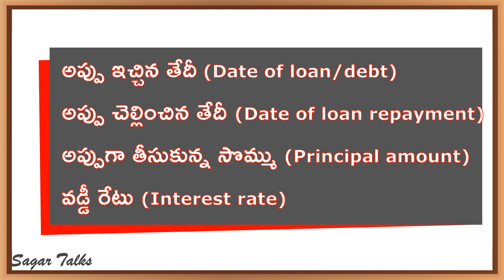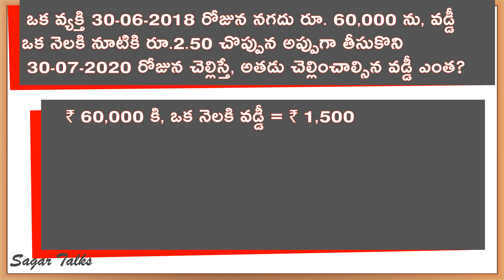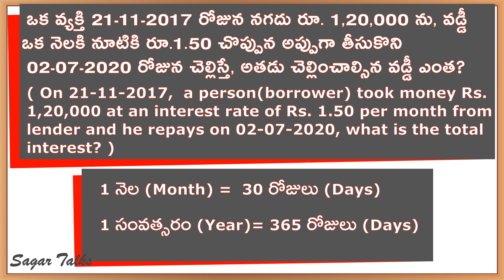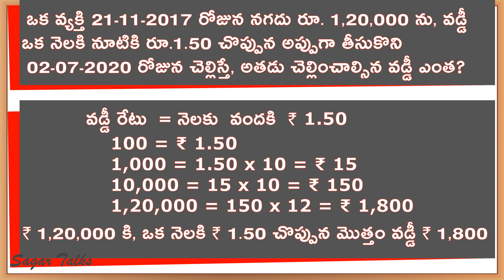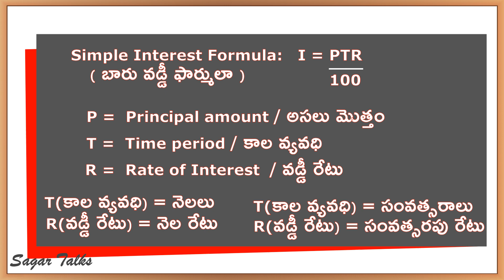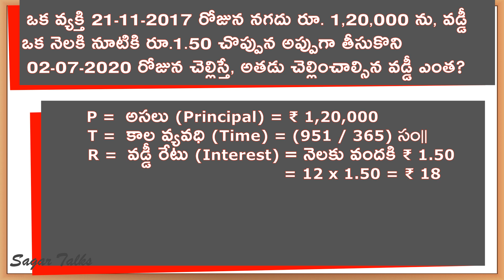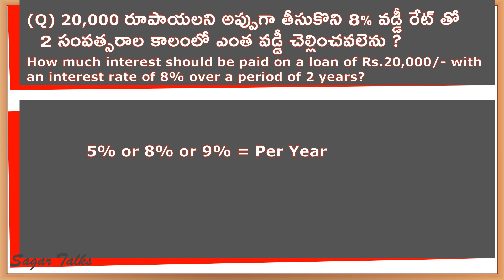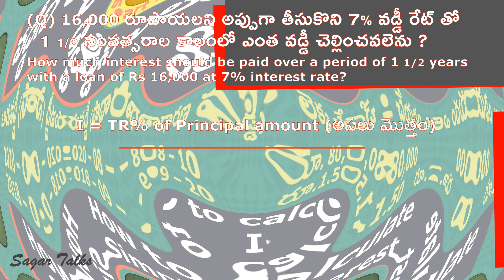వడ్డీ లెక్కలు | Vaddi Lekkalu in Telugu | Interest Calculation | sagar talks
In this video, I have explained how to calculate simple interest manually and also using the formula (PTR/100) and also provided the shortcut trick to calculate the simple interest in the competitive exams with few detailed examples.
This is Part 2 video, and in the previous Part 1 video, explained few more examples.

📌 How to find the percent of a Number | Easy way to find the percentages in Telugu:

simple interest,interest,principal,rate,time,simple
simple interest rate,simple interest formula,formula,simple interest explained,interest,math,